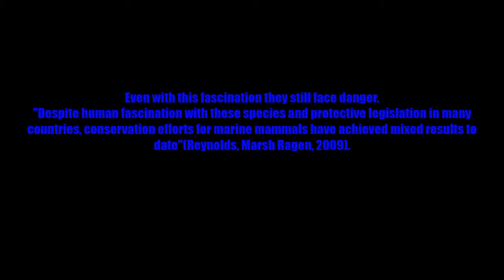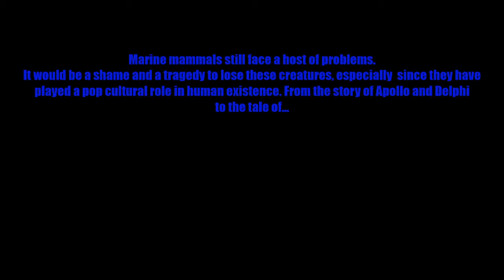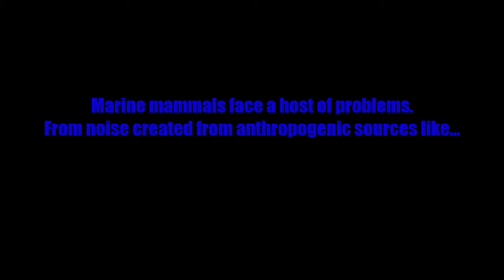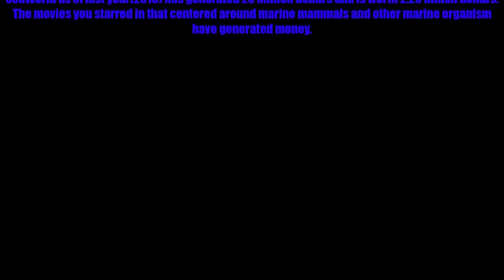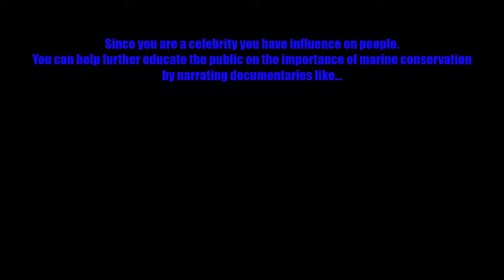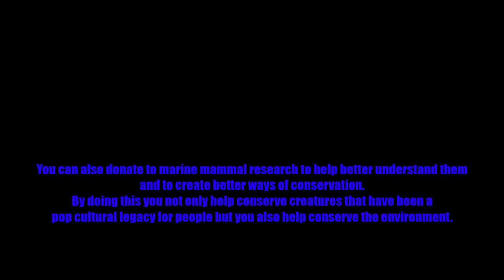The Importance of Marine Mammals2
Marine Mammology Digital Story Project